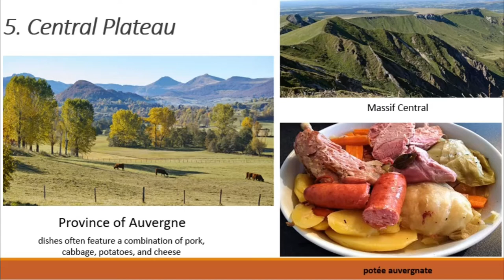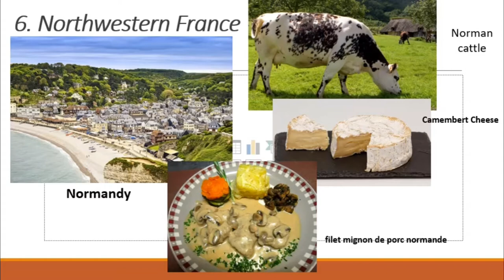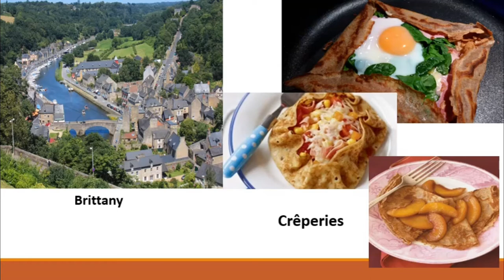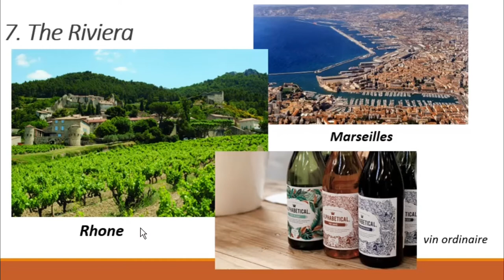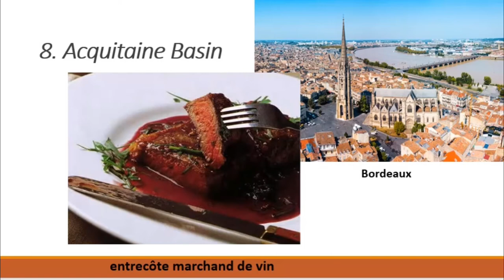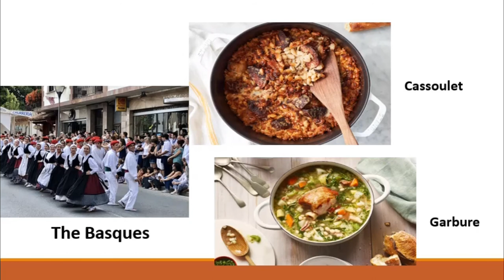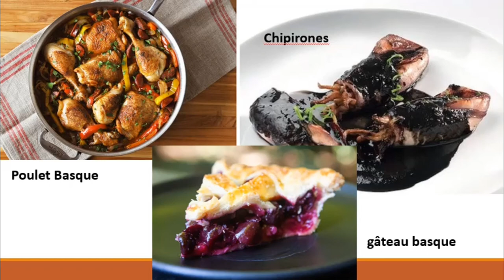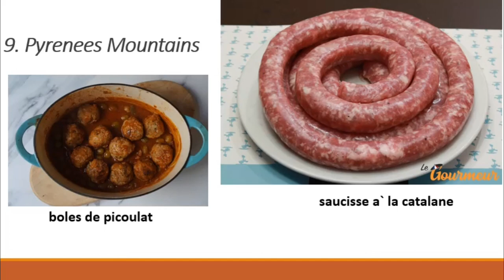The Cuisine of France (Part 2 of 2)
Video intended only for educational and instructional purposes
Video production and voice over by Mr. Rogelio Quario II, Mr. Kevin Cesar Martinez